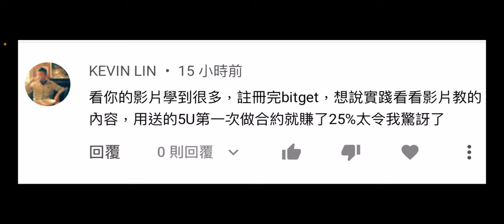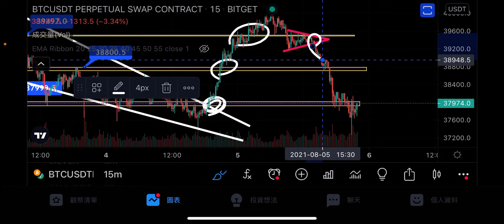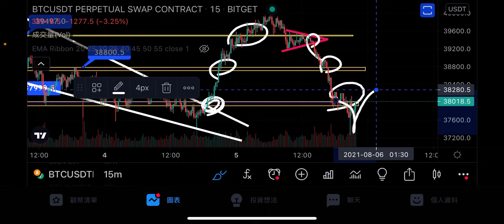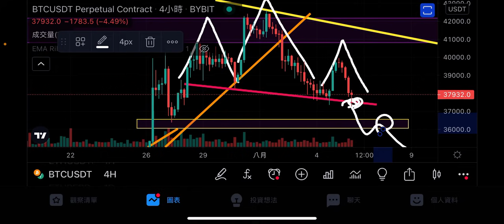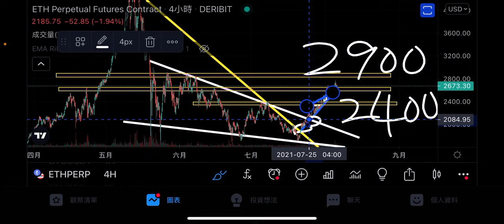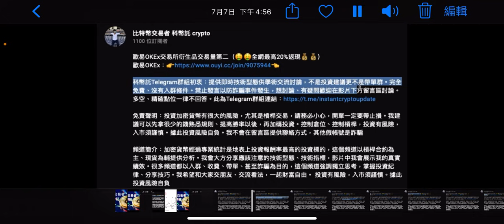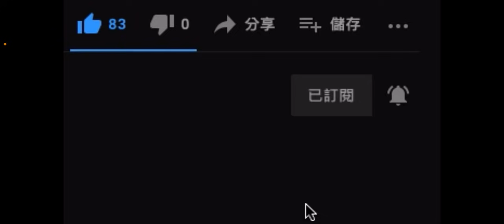以太幣怎麼了？🚨利多結束然後呢？⚠️比特幣頭肩頂🔥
bitget交易所可以選擇優秀的交易員跟單（🤑🤑入金5%最多100U體驗金💰💰）
歐易OKEx交易所衍生品交易量第二（🤑🤑全網最高20%返現💰💰）
順滑的比特幣槓桿交易所bybit註冊連結（🤑🤑最高＄1610 USDT 交易贈金💰💰）
交易量最大的全能交易所幣安註冊連結（🤑🤑點擊註冊手續費10%返現💰💰）

科幣託Telegram群組初衷：提供即時技術型態供學術交流討論，不是投資建議更不是帶單群。完全免費、沒有入群條件。禁止發言以防詐騙事件發生，想討論、有疑問歡迎在影片下方留言區討論。多空、精確點位一律不回答。此為Telegram群組連結：

科幣託官方B站（bilibili）成立，YouTube更新速度會是最快的，B站要晚幾個小時。歡迎有興趣的朋友關注：